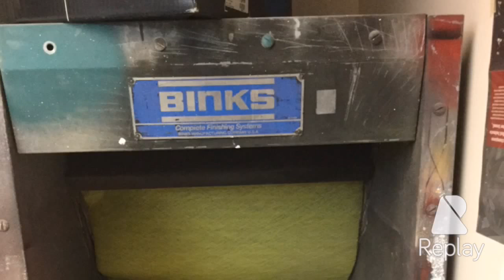Helmet Design and Painting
Self promotion video about my race helmet design and painting.